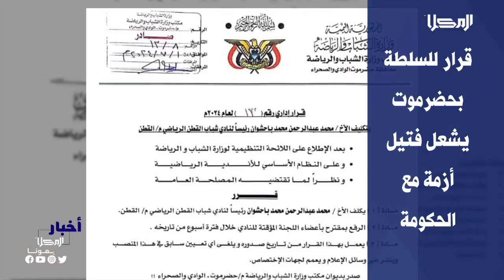عناوين | نشرة الأخبار من قناة_المكلا 4 يوليو 2024م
الأول: الانتقالي الجنوبي يشدد على سرعة ضبط الجناة بقضية اختطاف مواطن وإحالتهم للقضاء .
الثاني: كهرباء عدن: خروج محطة الرئيس عن الخدمة بعد تعثر وصول ناقلات الوقود .
الثالث: قرارٌ للسلطة المحلية بحضرموت يشعل فتيل أزمة مع الحكومة في قطاع الشباب والرياضة .